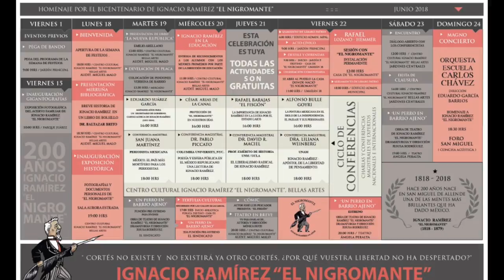Programa Especial 200 Años Natalicio Ignacio Ramírez "El Nigromante"